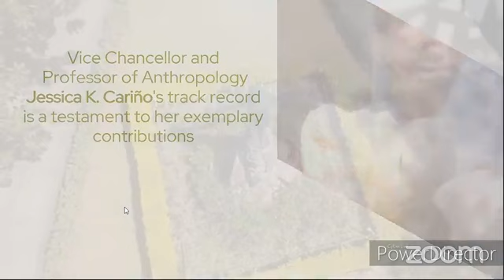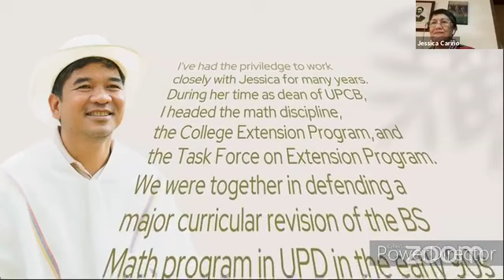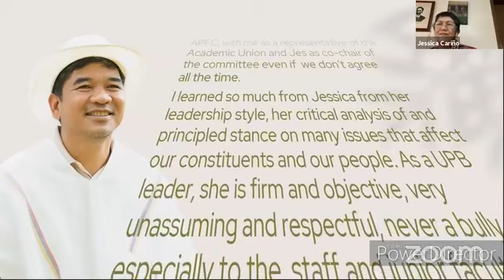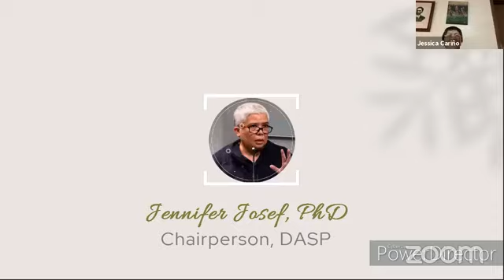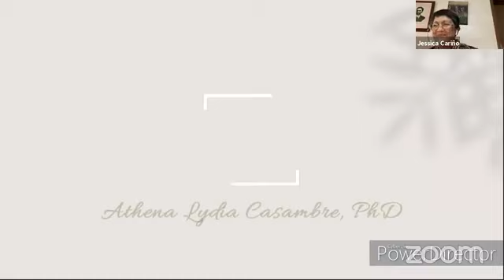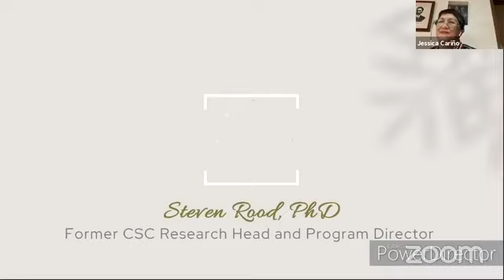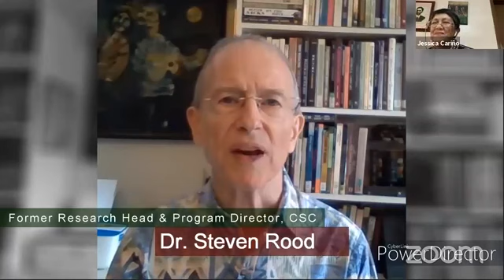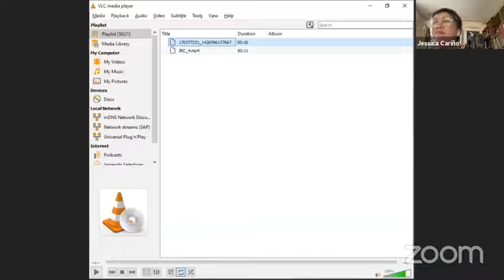Sëpi: A Send off for Prof Jessica Cariño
The Department of Anthropology, Sociology, and Psychology, and the College of Social Sciences invite the UP Baguio Community to Sëpi: A Send-off for Professor Jessica Cariño.

This event was livestreamed via Zoom and Facebook Live on 13 April 2021, Tuesday from 3:00 pm to 5:00 pm.

Sëpi is an Ibaloy term which means "to miss the presence of another".